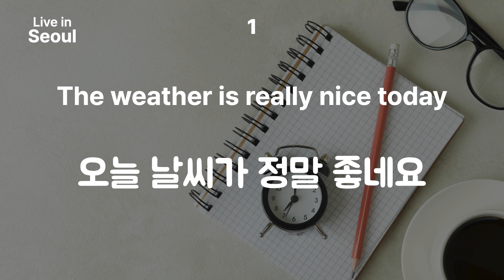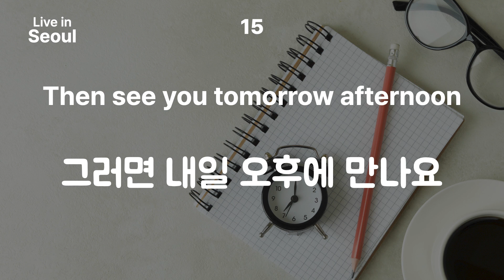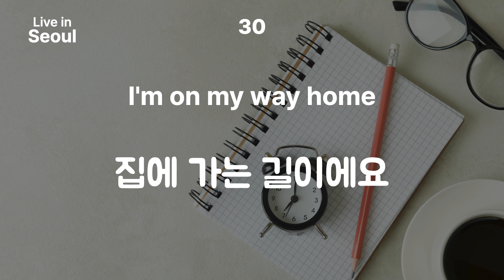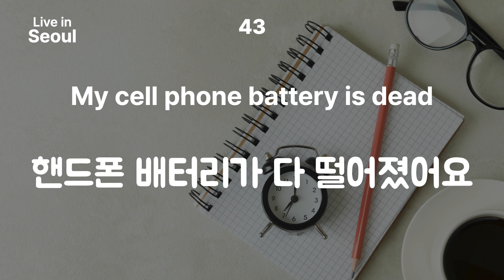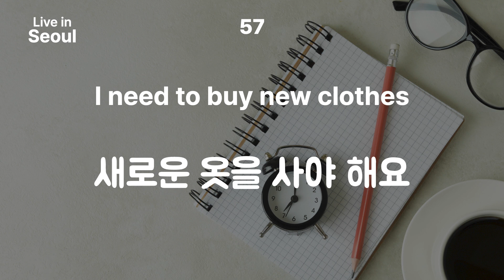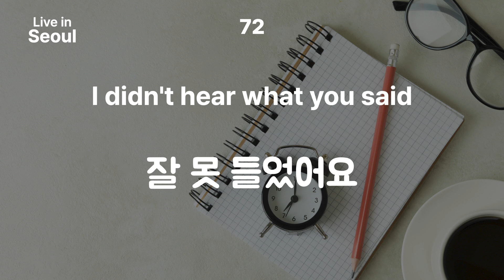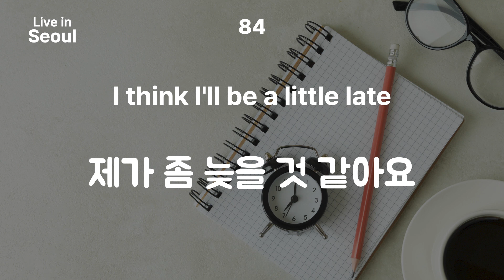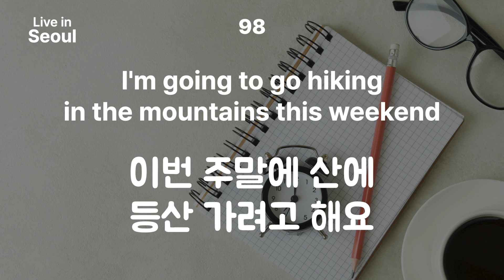100 Korean Phrases for beginners | Master Everyday Korean | Self-Study Korean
Welcome to our '100 Korean Phrases for Beginners' video! This resource is specifically designed to help you effortlessly absorb everyday Korean, perfect for self-study.

Through this video, we provide 100 essential phrases that will be ingrained in your memory simply by listening. These phrases will assist you in navigating daily situations in Korea. Each phrase is presented in a clear and simple manner, making it easily understandable and memorable.

Hit the play button and let's dive together into the fascinating world of the Korean language - just listen and let your brain do the rest.